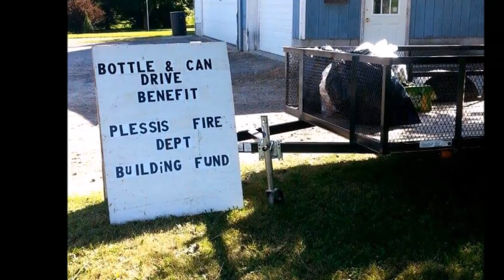Plessis Vol. Fire Dept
Plessis Vol. Fire Dept. of Plessis NY

Wonderful world - The Romones
Uptown funk - Mark Ronson